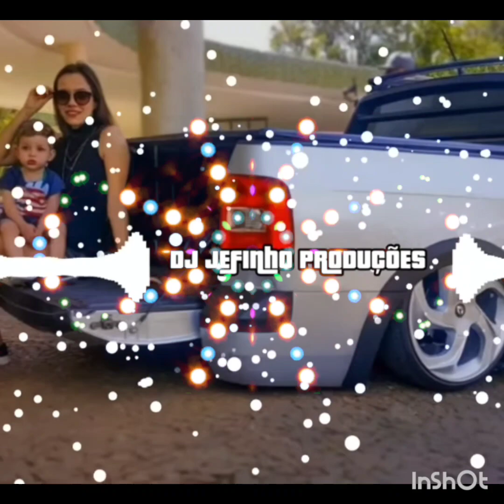Remix Forró piseiro Internacional